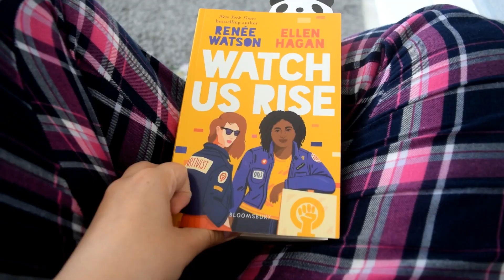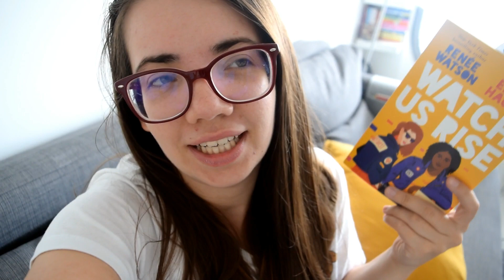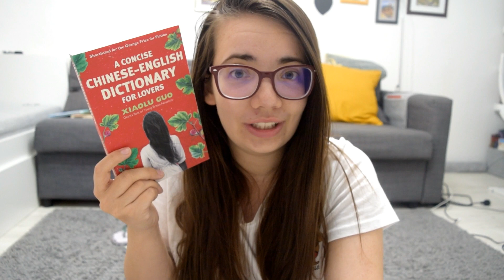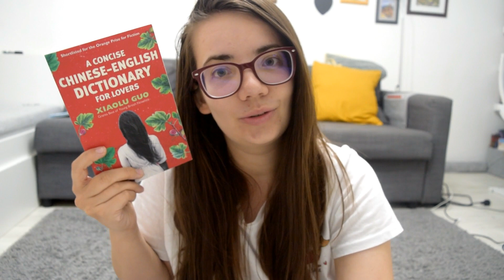КНИЖЕН МАРАТОН READING RUSH ДЕН 4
Хей :)

Ден 4 от книжния маратон Reading Rush.